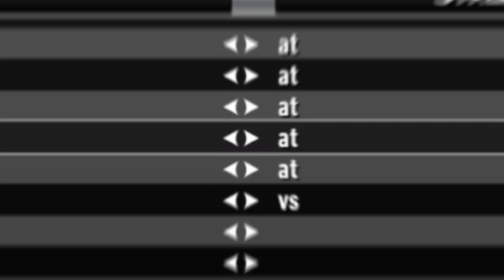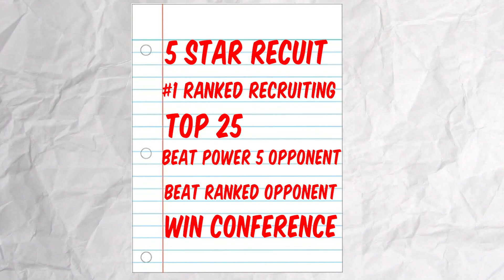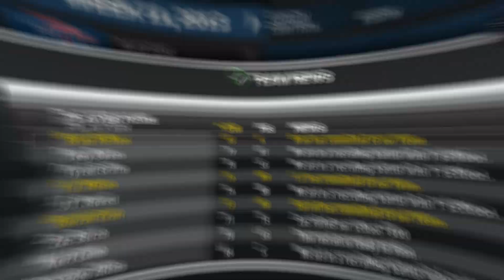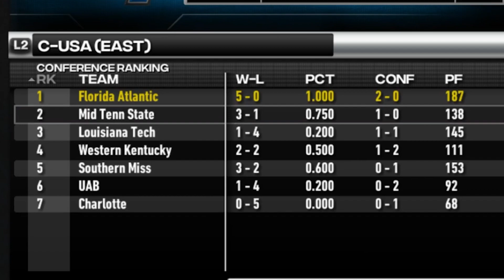I Have 4 Years to Rebuild FAU... NCAA Football 23!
Can we match the FAU Basketballs Teams March Madness Hype, BUT in College Football? Join me as we attempt to Rebuild the FAU Owls turning them into a National Powerhouse in NCAA Football 23!

🔴 2nd YT Channel : @DarryntonEvansYT